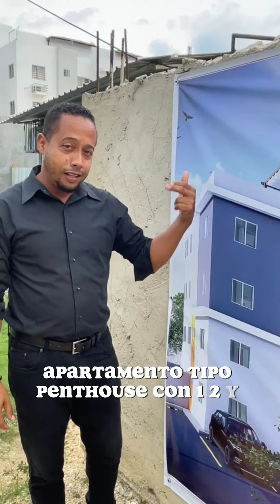Proyecto en planos próximo a la avenida Ecológica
Nuevo proyecto de apartamentos ubicado en el Mirador del Este. Prox a la charles de Gaulle y la Ecoligica

Características:
-Apartamentos de 108 y 110 metros
-3 habitaciones
-2 Baños
-Baño de visitas
-Sala
-Comedor
-Cocina
-Area de lavado
-Amplio balcón
-2 parqueos
-Pisos en porcelanato
-Cerámica importada en baños
-Puerta en Madera Preciosa
-Cocinas Modulares

Áreas Comunes:
-Verja Perimetral
-Lobby de Acceso
-Camaras de seguridad
-Portones Automatizados
-Gas común (medidores Inv. por Apto).
-Agua con bomba 24 horas (NO TINACOS)
-Planta Electrica para areas comunes
-Sistema de purificación de Agua
-Cuarto de máquina

Apartamentos 1er nivel
-Desde 20 hasta 45 metros de terraza privada con Acceso interior
-Pisos en Area de Terraza
-Salida de Gas para BBQ
-Pergolado
-Verja Interior
-2 parqueos

Apartamentos 4to piso (tipo Penthouses)
-Desde 142 hasta 144 metros netos (Dos niveles)
-Terrazas con acceso interior de 75 a 80 metros
-Pergolado
-Verja Interior
-Pre-instalación para jacuzzi
-2 parqueos
-Pisos en Área de Terraza

PLAN DE PAGO
-Reserva con US$2,000.00
-Separacion 5%
-Completivo del inicial 25% en 15 meses
-Contra entrega 70%

Fecha de Entrega
Finales del 2024